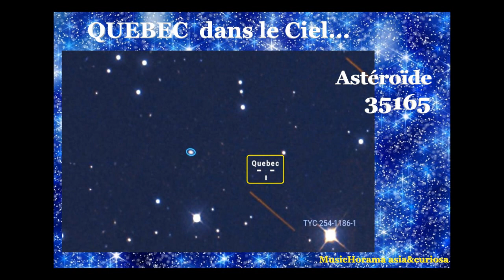QUEBEC dans le ciel .... Astéroïde n° 35165, avec poème du québecois Louis Dantin (1865-1945)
Evènement du 19 août 2024 : pleine lune particulière , super Lune "Lune bleue" ... depuis Montpezat-de-Quercy (France).
Event of August 19, 2024 ... Special full moon: super Moon "Blue Moon" ... from Montpezat-de-Quercy (France).
Parution d'une trentaine de nos créations dédiées aux écrivains ou
poètes français immortalisés par leur présence astronomique.
Texte récité d'une de leur oeuvre personnelle à résonance céleste  !!

Translation of the poem (1900) written in French :
On sleepy summer evenings, when the azure
   Has burnished its last reflections of gold or opal,
   Each star, in its rank, in the vast and pure sky
   Arrives, and slowly hangs his pale torch.

   Soon their legions crowd together; of a safe flight
   All will display their virginal splendor
   And, under their diamonds of fire, the dark ether
   Shines like an oriental queen's coat.

   Stars, which give flowers to space,
   Smiles at night, hymns to silence,
   And rays to the shade and calm to our tears;

   When you come up, peace for my soul begins,
   Because I believe, divining your mystical lights,
   In your infinite eyes read immense Love.

Source documents astronomiques : Stellarium
Artistic references for the poem :
Private  personal reciter

Production MusicHorama "Poetry" 2024.